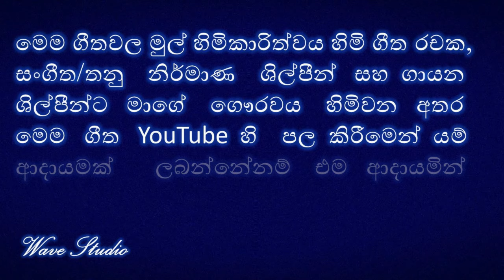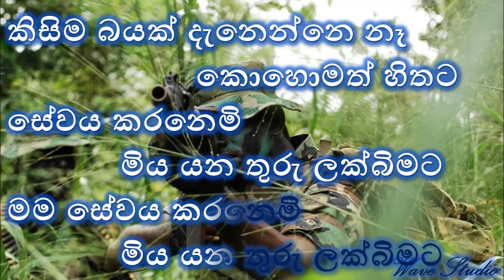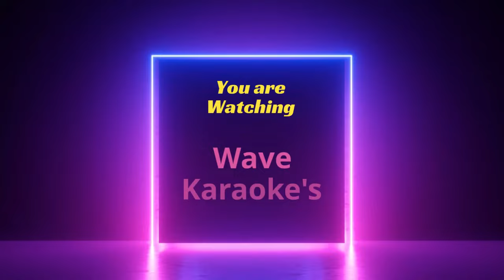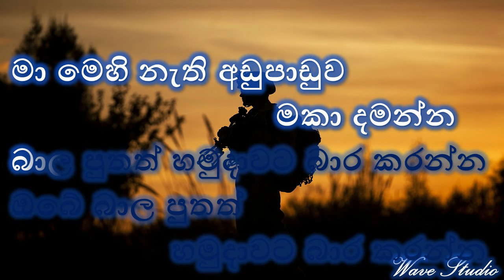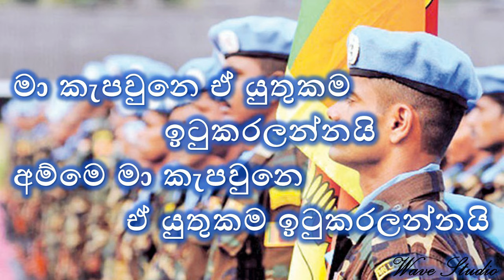Ma adara neeya mage Karaoke without Voice මා ආදරණීය මගේ අම්මා වෙතටයි Karaoke Wave Studio Karaoke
Ma adara neeya mage  amma Karaoke
 Ma adara neeya mage Without Voice
මා ආදරණීය මගේ අම්මා වෙතටයි  Karaoke
මා ආදරණීය මගේ අම්මා වෙතටයි  Without Voice
Ma adara neeya mage  amma wethatiKaraoke
Ma adara neeya mage amma wethatai Without Voice
Ranaviru Karaoke
Sinhala Karaoke
songs Karaoke

ස්තුතියි.